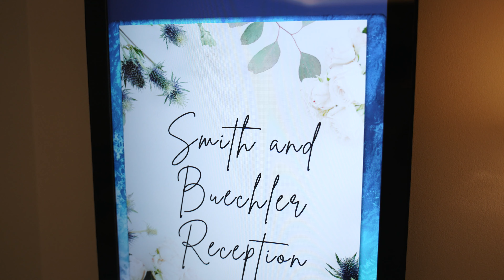Cynthia + Raymond | Charleston, SC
Cynthia + Raymond

Wedding Venue | Charleston, SC
Reception Venue | Charleston, SC

Elevated Media
In Motion…In Sound…In Love